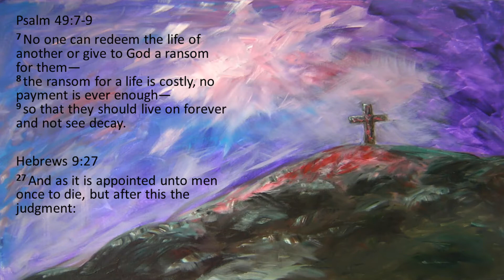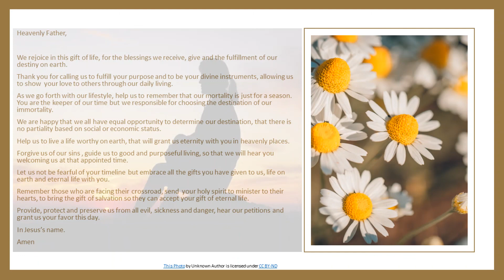Eternal Life February 11, 2021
Heavenly Father,

We rejoice in this gift of life, for the blessings we receive, give and the fulfillment of our destiny on earth.
Thank you for calling us to fulfill your purpose and to be your divine instruments, allowing us to show  your love to others through our daily living.
As we go forth with our lifestyle, help us to remember that our mortality is just for a season.  You are the keeper of our time but we responsible for choosing the destination of our immortality.
We are happy that we all have equal opportunity to determine our destination, that there is  no partiality based on social or economic status.
Help us to live a life worthy on earth, that will grant us eternity with you in heavenly places.
Forgive us of our sins , guide us to good and purposeful living, so that we will hear you welcoming us at that appointed time.
Let us not be fearful of your timeline but embrace all the gifts you have given to us, life on earth and eternal life with you.
Remember those who are facing their crossroad, send  your holy spirit to minister to their hearts, to bring the gift of salvation so they can accept your gift of eternal life.
Provide, protect and preserve us from all evil, sickness and danger, hear our petitions and grant us your favor this day.
In Jesus’s name.
Amen